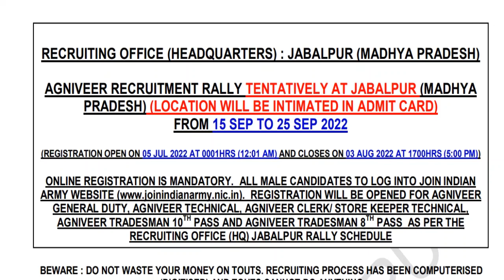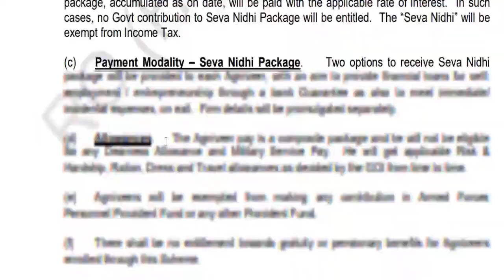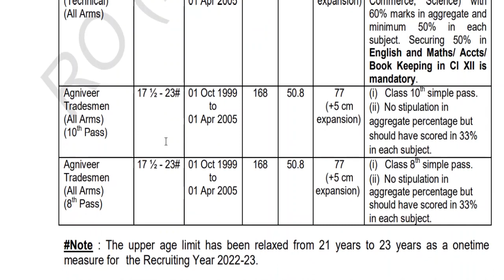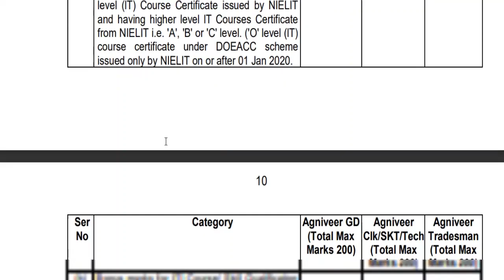Jabalpur (Madhya Pradesh) Indian Army Open Rally Bharti 2022-23 | RO HQ Jabalpur Army Bharti 2022-23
Thanks